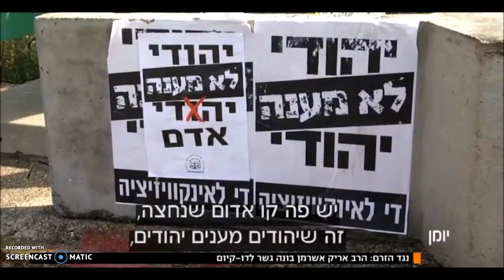נגד הזרם: הרב אשרמן בונה גשר לדו-קיום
כתבה נפלאה של ריאד עלי, כתב "הערוץ הראשון", עם הרב אריק אשרמן, נשיא רבנים למען זכויות האדם.

הכתב מלווה את פעילות רבנים למען זכויות האדם בכפר הפלסטיני עוורתא, חוזר למקום התקיפה שבו החשוד תקף עם סכין את הרב שהגן על אדמות המסיק הפלסטיני ממשיך לשיח המיוחד שלנו עם אוכלוסיית המתנחלים. הוא מראה כיצד הרב אשרמן תולה את הפלקט המיוחד שלנו "יהודי לא מענה אדם", שהכנו כתשובה לקמפיין של הימין "יהודי לא מענה יהודי" בפרשת חקירת החשודים בטרור בדומא

הכתבה מסתיימת באירוע, ביוזמתינו, "אור לגויים: בהקשר לסיכסוך" שבו הפגשנו לפאנל את כמה מהאורות המובילים בדור שלנו, מכל קצות הקשת היהודית: הרבנית עדינה בר-שלום, כלת פרס ישראל, מייסדת המכללה החרדית בירושלים, יו"ר מועצת הנשים המייעצת למפלגת ש"ס; הרב יהודה גליק, הליכוד, הקרן למורשת הר הבית, ממקימי מנהיגות יהודית בליכוד; אליק אייזקס, האוניברסיטה העברית, מחבר של השלום הנבואי והרב אשרמן

חשוב לנו לציין קטע שהושמט בעריכה של הכתבה ובו רואים את ג'מאל  שמגנה את הטרור הפלסטיני בפה מלא.  אנו מברכים שהעיתונאי ארי שביט גינה את  התקיפה האלימה נגד הרב אשרמן ואת כינוי אירגוני זכויות האדם כ"בוגדים"

שתפו!

כתבה נפלאה של ריאד עלי, כתב "הערוץ הראשון" עם הרב אריק אשרמן, נשיא בכיר ברבנים למען זכויות האדם. הכתב מלווה את פעילות רבנים למען זכויות בכפר עוורתא, ממשיך לשיח שלנו עם אוכלוסיית המתנחלים. הרב אשרמן תולה את הפלקט המיוחד שלנו "יהודי לא מענה אדם", שהכנו כתשובה לקמפיין של הימין "יהודי לא מענה יהודי" בפרשת חקירת החשודים בטרור בדומא. הכתבה מסתיימת באירוע ביוזמת המועצה הבין דתית בישראל, "אור לגויים: בהקשר לסיכסוך" שבו הפגשנו לפאנל את כמה מהאורות המובילים בדור שלנו, מכל קצות הקשת היהודית: הרבנית עדינה בר-שלום, כלת פרס ישראל, מייסדת המכללה החרדית בירושלים, יו"ר מועצת הנשים המייעצת למפלגת ש"ס; הרב יהודה גליק, הליכוד, הקרן למורשת הר הבית, ממקימי מנהיגות יהודית בליכוד; אליק אייזקס, האוניברסיטה העברית, מחבר של השלום הנבואי והרב אשרמן

חשוב לנו לציין קטע שהושמט בעריכה של הכתבה ובו רואים את ג'מאל שעובד במועצת עוורתא, שמגנה את הטרור הפלסטיני בפה מלא.

אנו מברכים שהעיתונאי ארי שביט גינה את  התקיפה האלימה נגד הרב אשרמן ואת כינוי אירגוני זכויות האדם כ"בוגדים"

שתפו!